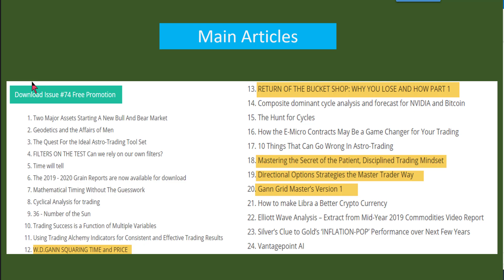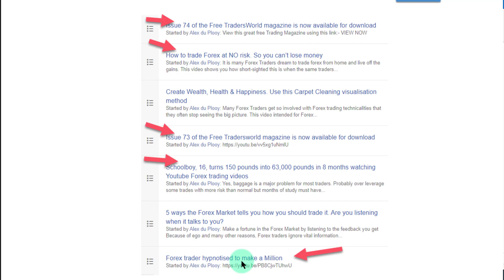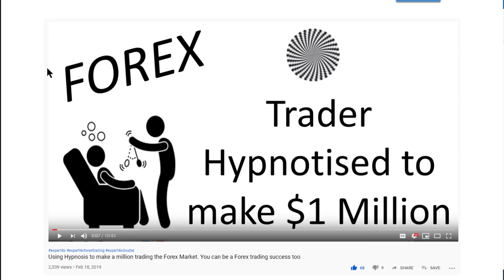Free Trading Magazine. Also using Hypnosis to make 1 Million trading the Forex market. View today.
This video show the quarterly free trading magazine now available for viewing. We also cover using hypnosis to achieve amazing trading success.